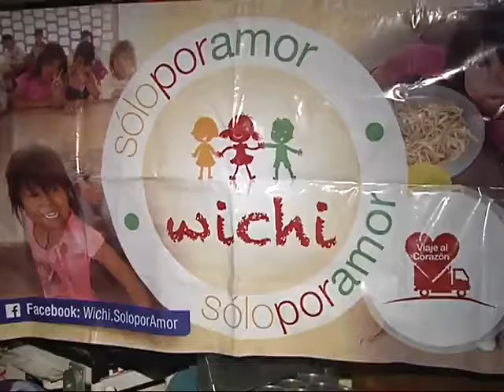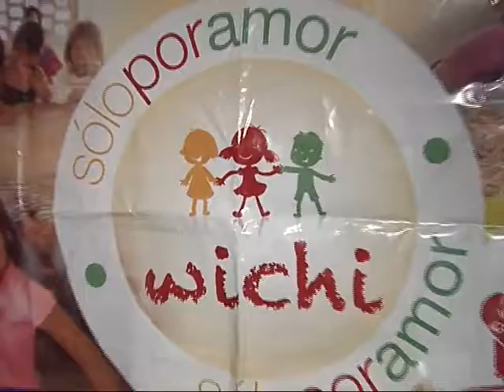Piden donaciones para los wichis